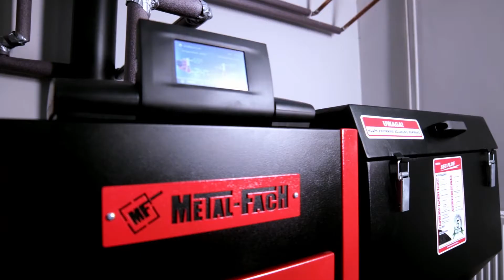Cleaning of cast iron burner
Metal-Fach Heating Technology is a dynamically developing Polish company the manufacturer central heating boilers.

As a result of its many years of activity, Metal-Fach Heating Technology has created unique manufacturing and service conditions with the individual consumer in mind.

Metal-fach Heating Technology adjusts its solutions to specific need of our clients. Because of well trained staff the company provides excellent technical support service and individual care.